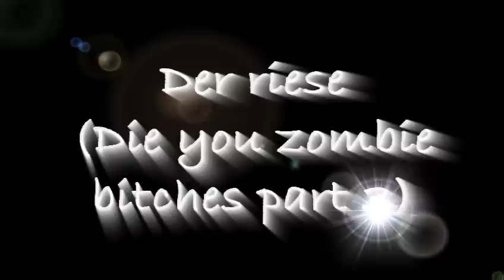COD:WAW - Nazi Zombies - Der riese - Gameplay Part 3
MINYMAN33 and Nova365 playing the newest zombie level out on the xbox 360. Hope you enjoy, if you want to add us our names are above in the description.All songs used are not our own work they are the artists work.